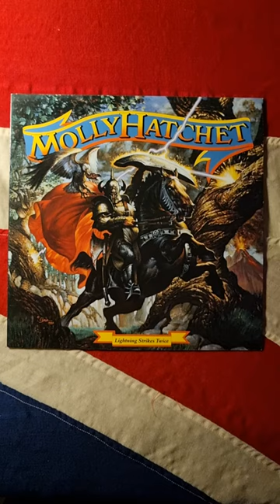Molly Hatchet - Lighting Strikes Twice Close Up (1989) (12" Vinyl)